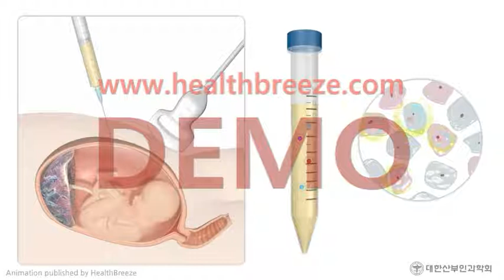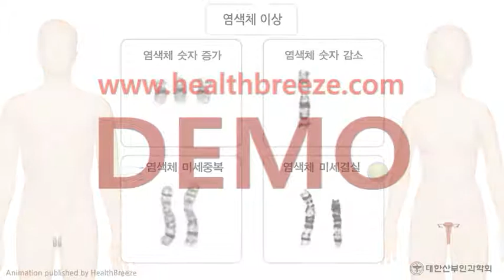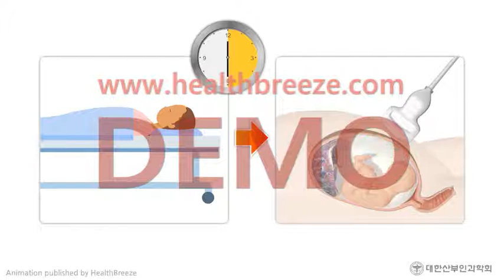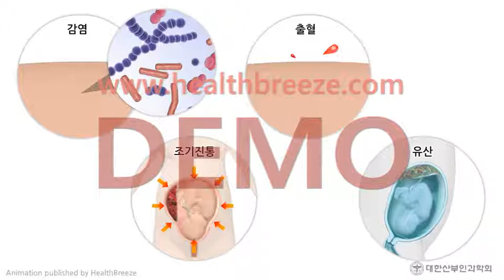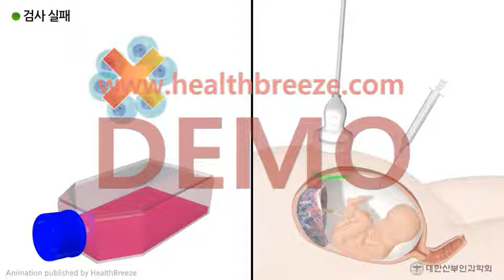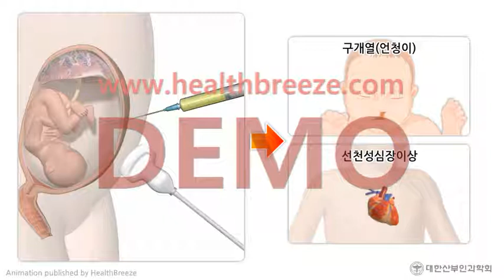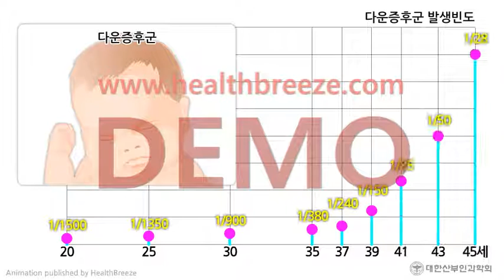[시연용] b0036aako_[대한산부인과학회] 양수천자검사 안내